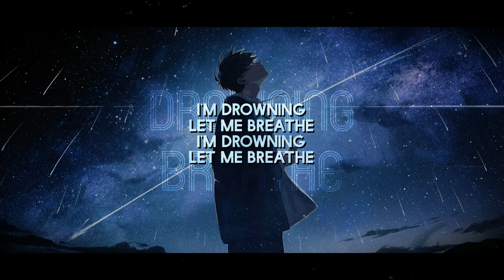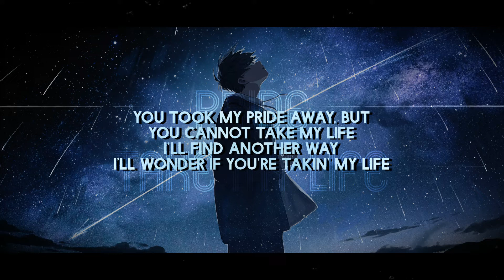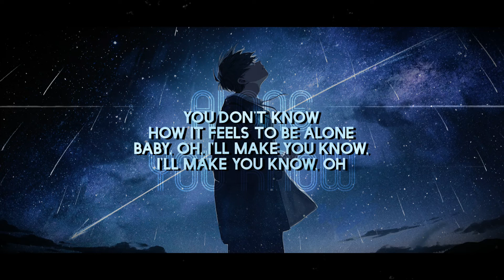BoyWithUke - Toxic (Lyrics) "all my friends are toxic"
🎤 Lyrics:-
[Verse 1]